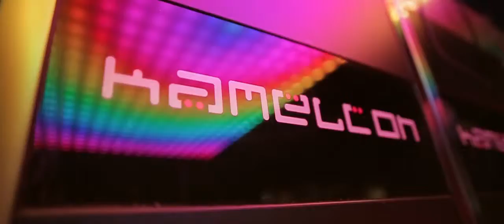PlayOne Tour 2014 - KAMELEON CLUB - 12. 12. (Official Aftermovie)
OFFICIAL AFTERMOVIE PRODUCTION: JMJ Video Factory (former JM Production)
Camera: Danijel Kovačević (Studio 25)
Post-production/Video edit: Jelena Majić (JMJ Video Factory)
Executive Producers: Darko Juranović "D'Knock" & DJ Fresh Jay
PlayOne at Kameleon Club, Split, Croatia

PlayOne is a production duo (Darko Juranovic D'Knock and DJ Fresh Jay) which collaborates with many renowned artists on the
international music scene. D’Knock is a Croatian top producer, composer and artist, while DJ Fresh Jay is one of best DMC championship DJs in the world, since he has competed for this title for six times, and in 1995 he won the 4th place in the competition in London.
As producers and authors, D'Knock & DJ Fresh Jay have previously collaborated with some of the most renowned artists on the international music scene, such as queen of house music Barbara Tucker, UK Grammy Award-winning music producer Andy Wright, Mick Hucknall (Simply Red), DJ Spen (Quantize Recordings), Peter Grant, Amrick Channa, Barb&Q Project, among others. Together with Z. Dusper "Rei Noel", PlayOne collaborated on the global humanitarian project for the homeless "We Can Heal". Its first edition includes versions by PlayOne, Frankie Knuckles (The Godfather of House Music) & Eric Kupper, DJ Spen & Gary Hudgins and Rhemi. The Playone's remix of the song "We Can Heal" reached No. 1 on the Traxsource's Electro House Top 100 sales chart!
They are also owners of the music label and DJ booking agency - Liveinthemix music and co-founders of the Papaya Day & Night Festival (Papaya Club, Zrce). As producers, their names appear on the Papaya Day & Night Vol. 1 – Vol. 5 compilations, as well as on numerous music releases and remixes for Croatian and international performers.